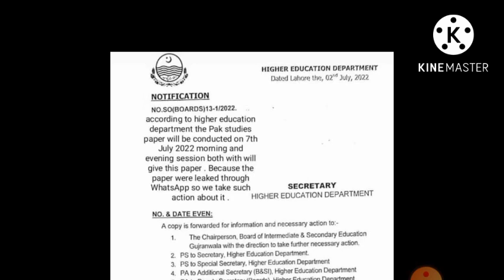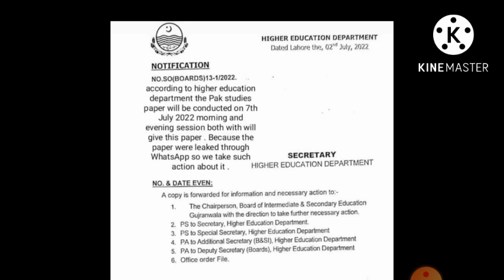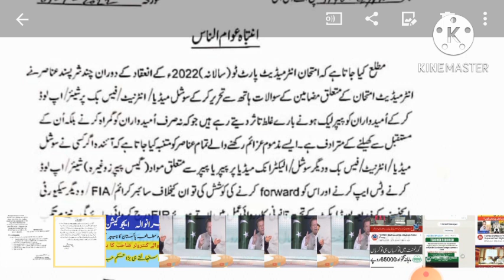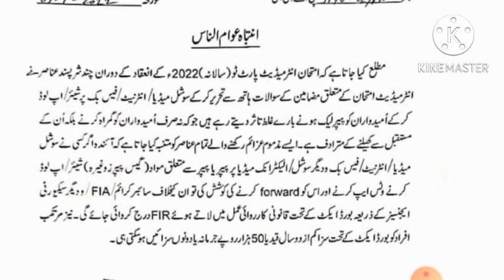Gujranwala board 12th class pak study paper new date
Gujranwala board had canceled the pak study paper and has not announced new date yet.all information is here in this video